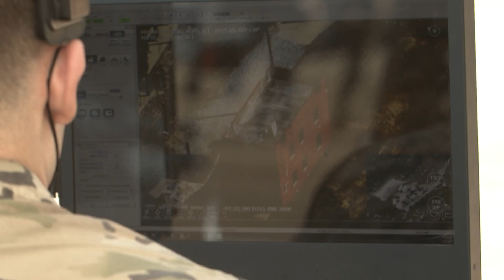Future Tactical Unmanned Aircraft System (FTUAS) Rodeo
This week’s Future Tactical Unmanned Aircraft System (FTUAS) Rodeo is the is the culmination of a nearly yearlong Soldier Touch Point (STP) within FORSCOM, the U.S. Army’s command and provider of expeditionary, regionally engaged, campaign-capable land forces to combatant commanders.

The FTUAS will be a low to medium altitude aircraft with modern datalinks, Electro-Optical/Infra-Red (EO/ IR) sensors, Infra-Red/Laser pointer/Laser designator/Laser range finder, data encryption, manned-unmanned teaming capabilities and the ability to operate autonomously. Designed with a Modular Open Systems Approach, FTUAS payloads will be easily interchangeable. The FTUAS will be readily deployable using Chinook Helicopters and provide commanders more flexibility on the battlefield.

This assessment is labeled “Buy, Try, Inform” because the Army will purchase (Buy) non-developmental (commercial off-the-shelf or COTS) equipment to “Try” in several units in order to “Inform” requirements for future systems. This approach will ensure that Soldier and leader feedback is included in the writing of requirements to develop a replacement Tactical UAS for the Army.